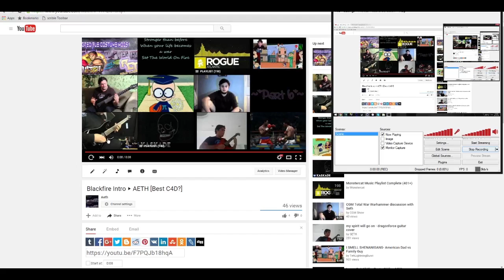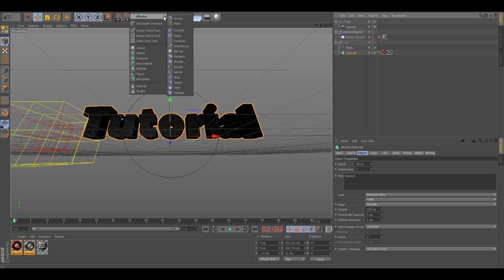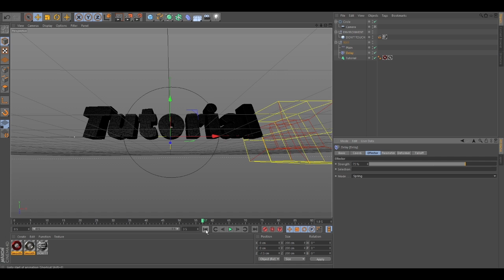Cinema 4D Tutorial: Motext Plain Effector Bounce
▶ Ever wonder how to create a bouncing effect for your text in C4D? Follow these simple steps to find out how to do just that!